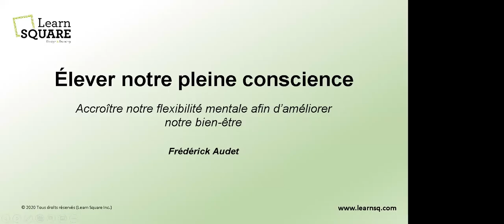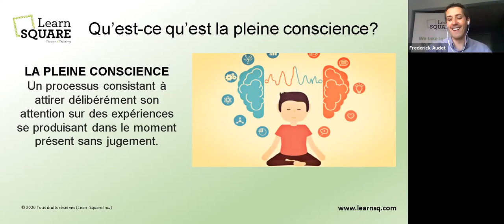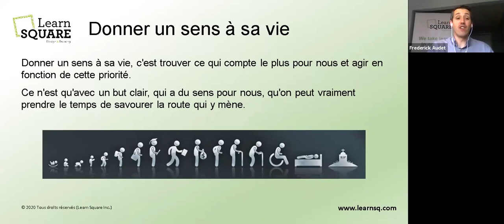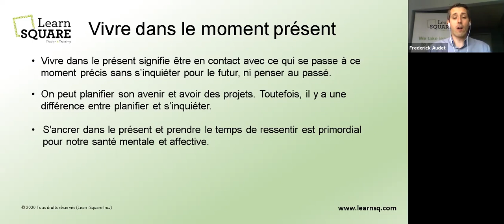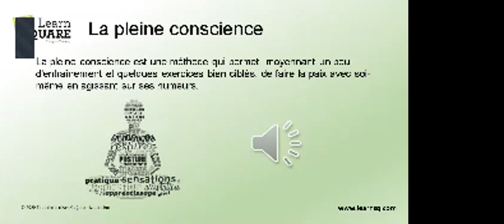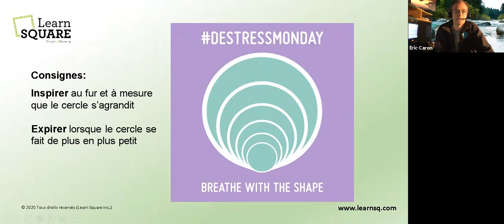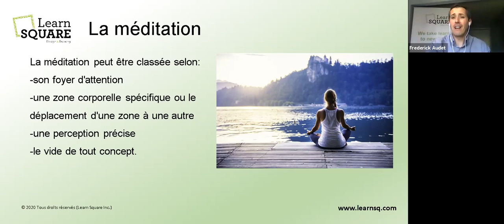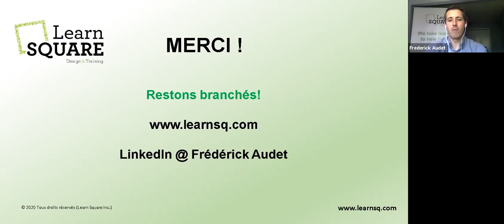Élever notre pleine conscience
3 juin 2020
Animé par Frédérick Audet, LearnSquare
Pour le Consortium provincial francophone, Alberta, Canada